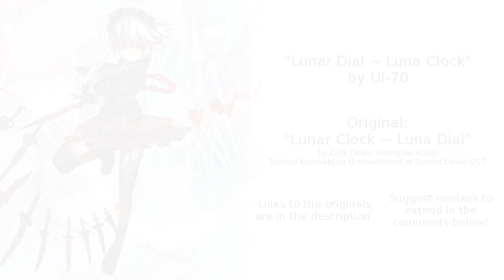[Touhou:EoSD] Lunar Clock ~ Luna Dial (UI-70 Remix) Extended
Get the cleaning done to the most badass soundtrack to do it to.

Extension of "Lunar Dial ~ Luna Clock" by doujin circle UI-70, which can be listened

Original is "Lunar Clock ~ Luna Dial" by ZUN (Team Shanghai Alice) from Touhou Komakyou (Embodiment of the Scarlet Devil) OST, which can be listened

Suggest remixes to extend in the comments below! I do take ANY game, ANY remix, EXCEPT UNDERTALE TEMPORARILY. And please remember to support the original artists.